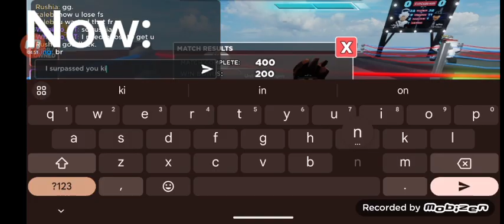Epic comeback | Untitled boxing game